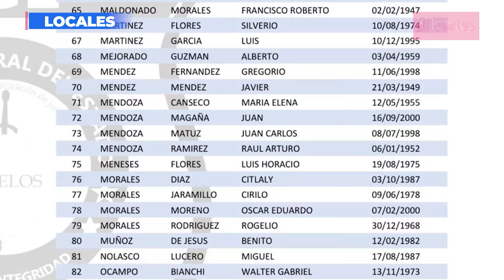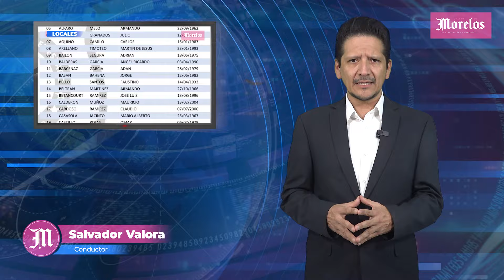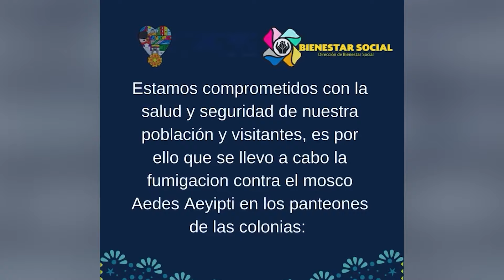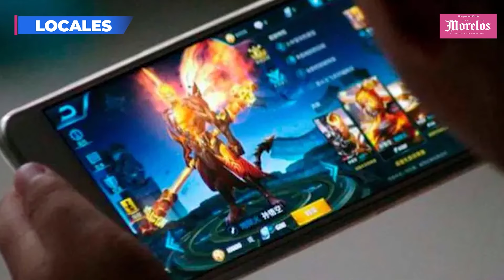Suspenden clases en el COBAEM 1 tras amenaza de bomba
Resumen de noticias 31 de Octubre 2024:
Suspenden clases en el COBAEM 1 tras am3naza de b0mba. Esto y más noticias locales en Diario de Morelos Informa.

🗞️Ultiman a dos personas al interior de una vivienda en la colonia Santa Fé de Cuernavaca.
🗞️137 cuerpos identificados siguen sin ser reclamados, FGE busca a sus familiares.